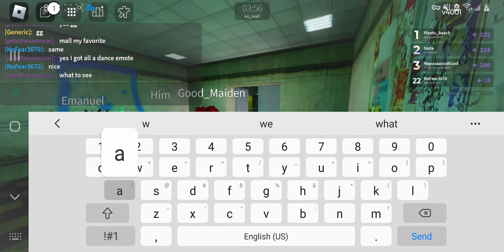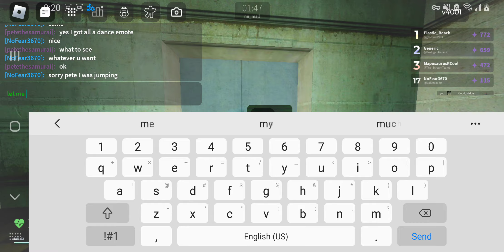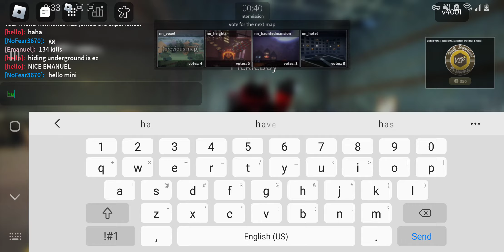roblox nico's nextbots